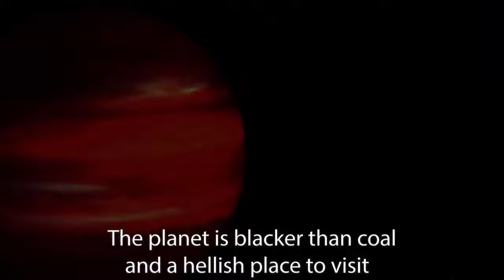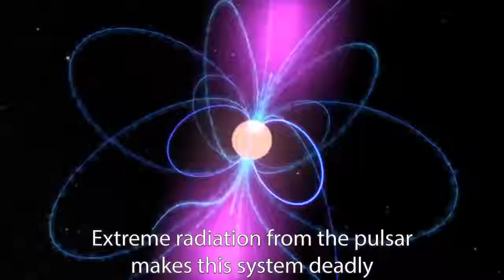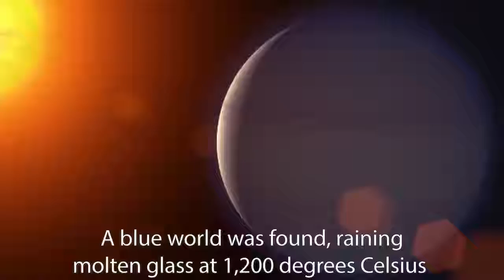What are the 10 Most Dangerous Exoplanets?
10 of the most dangerous exoplanets found so far, ranging from the bizarre to the deadliest of worlds discovered!